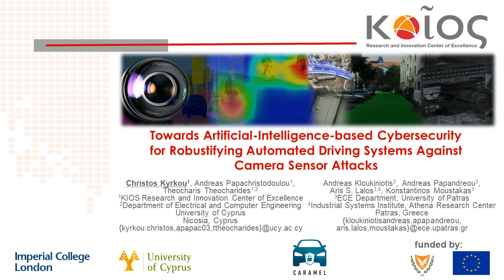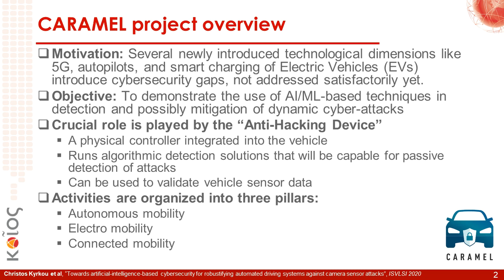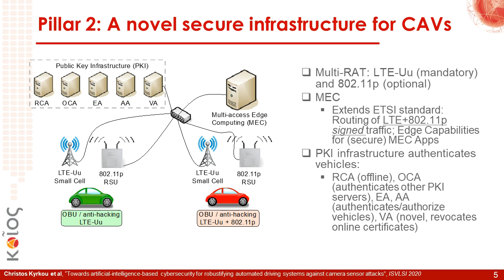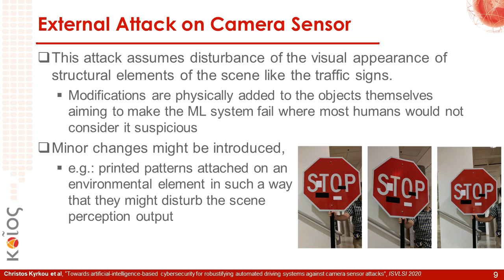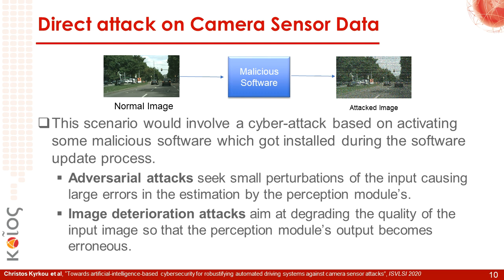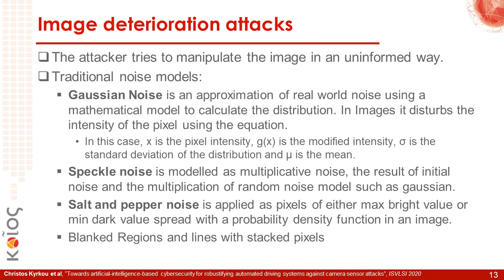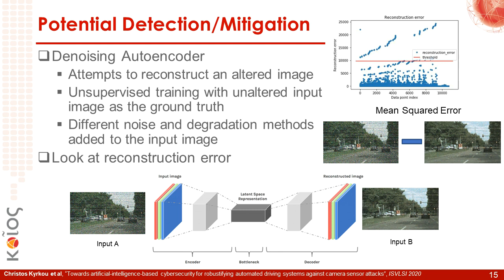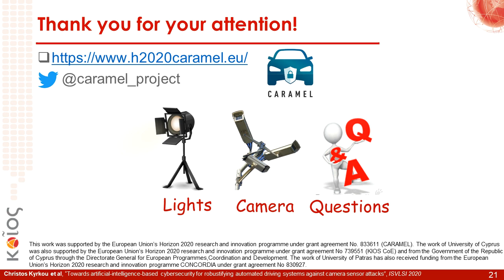Towards artificial-intelligence-based cybersecurity against camera sensor attacks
Title: Towards Artificial-Intelligence-Based Cybersecurity for Robustifying Automated Driving Systems Against Camera Sensor Attacks

Authors: Christos Kyrkou, Andreas Papachristodoulou, Andreas  Kloukiniotis, Andreas  Papandreou, Aris Lalos, Konstantinos Moustakas, Theocharis Theocharides

Venue: ISVLSI2020

Abstract
CARAMEL is a European project that aims amongst others to improve and extend cyberthreat detection and mitigation techniques for automotive driving systems. This paper highlights the important role that advanced artificial intelligence and machine learning techniques can have in proactively addressing modern autonomous vehicle cybersecurity challenges and on mitigating associated safety risks when dealing with targetted attacks on a vehicle’s camera sensors. The cybersecurity solutions developed by CARAMEL are based on powerful AI tools and algorithms to combat security risks in automated driving systems and will be hosted on embedded processors and platforms. As such, it will be possible to have a specialized anti-hacking device that addresses newly introduced technological dimensions for increased robustness and cybersecurity in addition to industry needs for high speed, low